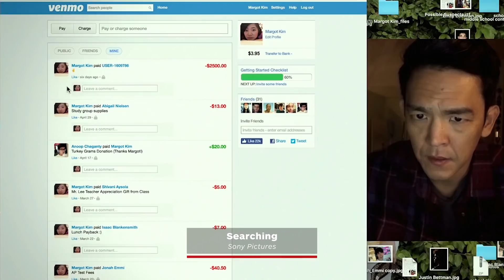Best Horror Movies of 2018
For the spookiest of the spookiest, look no further than this list of the best horror movies to release in 2018.

Catch up on the Best of 2018 here!

Follow IGN for more!